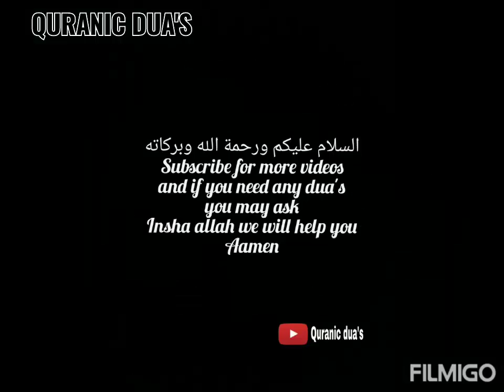உள்ளம் சுத்தமாக / செல்வம் கொழிக்க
"Quranic duva's"
Has been created for the purpose of healing your problems with quranic words. ❤️
For every problems there will a solution in quran. ❤️
So if you have any problems you may ask
We will help to give a quranic appt lines as a solution for you. ❤️ InshaAllah
May Allah almighty will bring a good and wealth life for us ameeen. ❤️